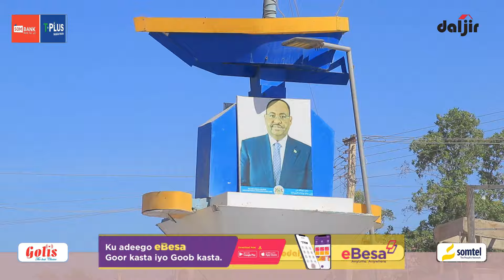SHACABKA BOOSAASO | PUNTLAND | Maxay ka yidhaahdeen caleemosaarka Madaxweyne Siciid Cabdulaahi Dani